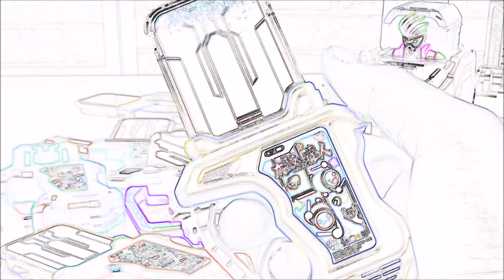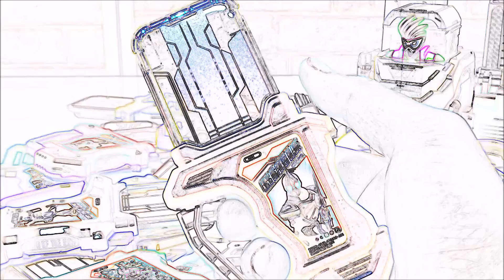今回も5本の1問のみ☆今回も解答なし！第11弾 何のガシャットでしょうか☆仮面ライダーエグゼイド 玩具 DXガシャットシリーズ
今回はバンダイから発売されている仮面ライダーエグゼイドの玩具、ガシャットを使って何のガシャットの音かわかりますか？第11弾をやってみました☆

問題も1問だけで使用されているガシャットは下記の参考玩具ガシャットのうち5本です。
来週くらいに解答の動画をUP予定です。

問題が分かった方はぜひ、コメント欄にお願いします。

いつもHappyトイチャンネルをご視聴していただいてありがとうございます☆

参考玩具（プレミアムバンダイ、アマゾンリンク）

バンダイ
DXマイティアクションXガシャット
DXバンバンシューティングガシャット
DXタドルクエストガシャット
DXバクソウバイクガシャット
プロトマイティアクションXガシャット
DXゲキトツロボッツガシャット
DXドレミファビートガシャット
DXギリギリチャンバラガシャット
DXジェットコンバットガシャット
DXシャカリキスポーツガシャット
プロトバンバンシューティングガシャット
プロトゲキトツロボッツガシャット
プロトタドルクエストガシャット
プロトギリギリチャンバラガシャット
DXドラゴナイトハンターZガシャット
DXマイティブラザーズXX（ダブルエックス）ガシャット
DXデンジャラスゾンビガシャット
DXジュージューバーガーガシャット
DXレッツゴー1号ガシャット
DXフルスロットルドライブガシャット
DX刀剣伝ガイムガシャット
DXスペースギャラクシーフォーゼガシャット
DXマジックザウィザードガシャット
DXジャングルオーズガシャット
DXガシャットギアデュアル
DXガシャットギアデュアルβ
DXパックアドベンチャーガシャット
DXファミスタガシャット
DXゼビウスガシャット
DXマキシマムマイティXガシャット
DX名探偵ダブルガシャット
DXガンバライジングガシャット
DX太鼓の達人ガシャット
DXクロニクルガシャット
DXときめきクライシスガシャット

DX平成十大レジェンドライダーガシャットセット
冒険野郎クウガガシャット
太陽のアギトガシャット
ミラーラビリンス龍騎ガシャット
モシモシファイズガシャット
キングオブポーカーブレイドガシャット
太鼓マスター響鬼ガシャット
昆虫大戦争カブトガシャット
時空特急電王ガシャット
ドキドキ魔界城キバガシャット
バーコードウォーリアーディケイドガシャット

DXドレミファビートガシャット ポッピーピポパポver.